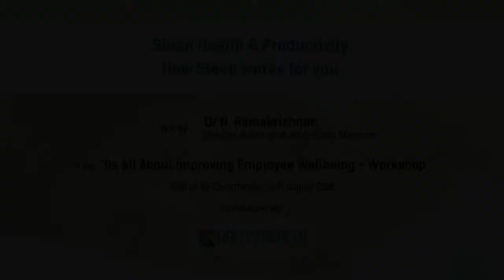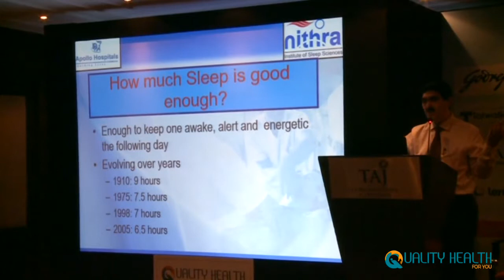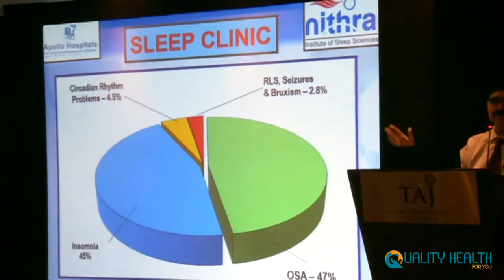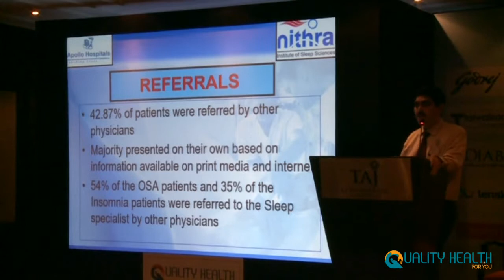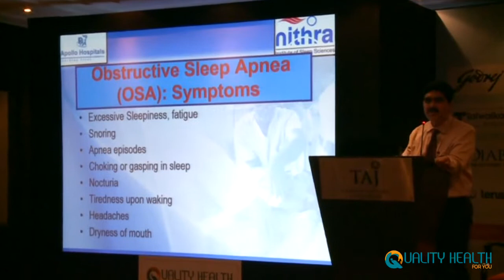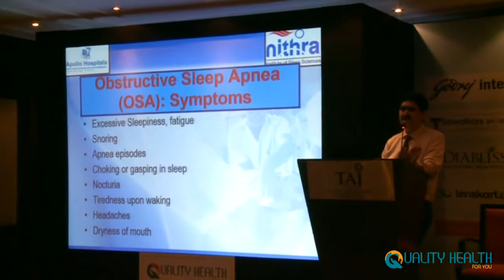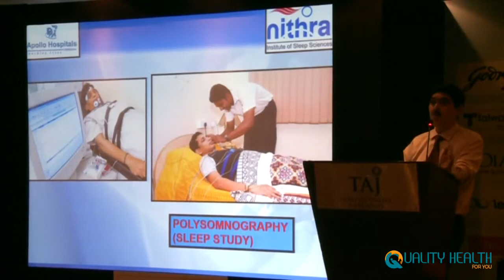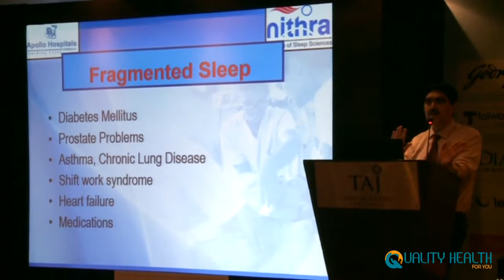Sleep Health & Productivity. How Sleep works for you by Dr N. Ramakrishnan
Addressing Quality Health’s Improving Employee Wellbeing Workshop at Chennai,Dr N. Ramakrishnan, Director, Nithra Institute of Sleep Sciences